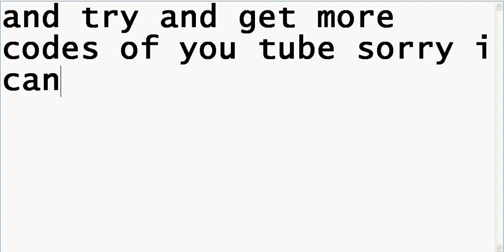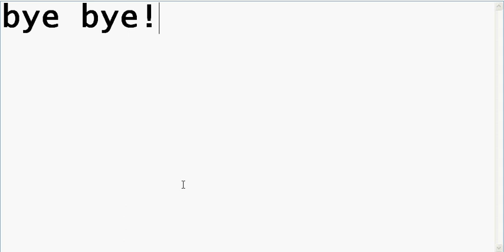binweevils code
this is 1 binweevils code its short my videos are because 5 minites something sec takes 100 and some thing mins